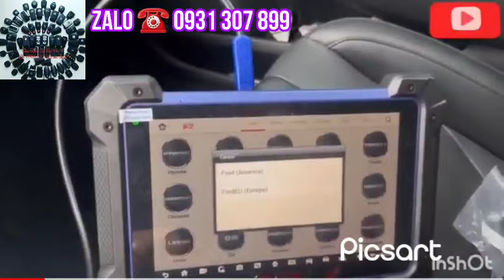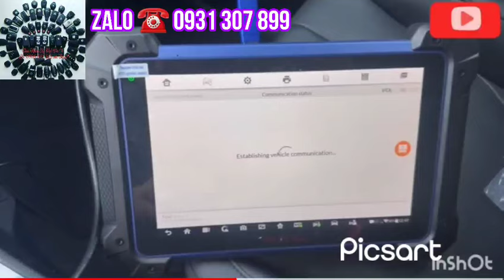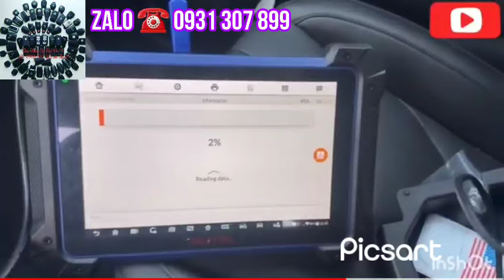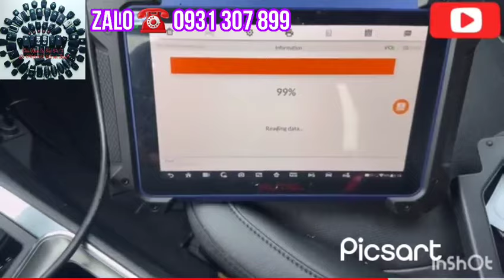FORD 2023 THÊM CHÌA KHÓA BỞI autel 👌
💥 CHÌA KHOÁ Ô TÔ GIÁ RẺ 💥
Call,Zalo,ib.  ☎️0️⃣9️⃣3️⃣1️⃣3️⃣0️⃣7️⃣8️⃣9️⃣9️⃣
🚗 Bạn bị mất hết chìa khóa và xe nằm ngoài đường.
🚗 Bạn muốn làm thêm chìa khóa oto dự phòng.
🚗 Bạn bỏ quên chìa khóa trong xe và xe bị khóa cửa.

 Chúng tôi sẽ xử lý các vấn đề trên cho bạn:
♨️ Phục vụ tận nơi, dù gần hay xa. Không cần phải kéo xe về hãng vừa mất thời gian vừa tốn chi phí.
💎 Nhiều mẫu chìa khóa, remote phong phú về nhiều chủng lọai/ mẫu mã. Mẫu zin theo xe, mẫu remote chìa gập đẹp và sang trọng.
 🎁 Hậu mãi tận tâm và chu đáo. Tất cả sản phẩm bảo hành 1 năm.

Call📱0️⃣9️⃣3️⃣1️⃣3️⃣0️⃣7️⃣8️⃣9️⃣9️⃣ ( Mr.Thoại) Zalo tư vấn ạ 💓